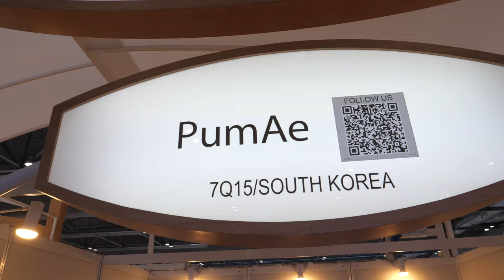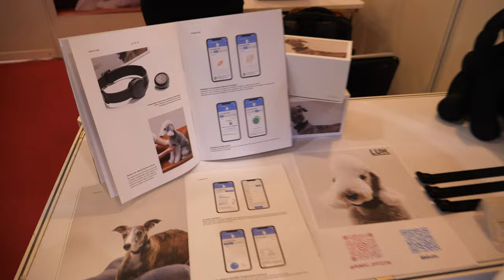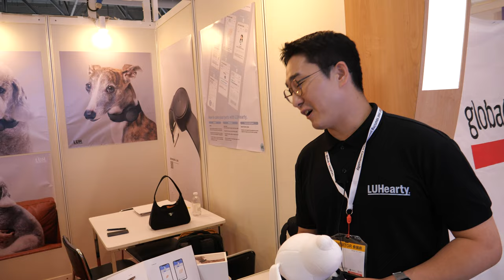PumAe: Innovative Dog Health Tracker - Skin Temp, Heart Sounds, and More!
PumAe is a healthcare device for dogs, introduced by CEO Jun Kim, representing the Pum Company. This innovative product measures various aspects of a dog's health and activity level, such as skin temperature and heart sounds. Unlike traditional tracking devices, PumAe focuses on medical analysis rather than location tracking. It offers features like calorie consumption estimation based on physical information and activity pattern monitoring throughout the day.

One of the standout features of PumAe is its skin temperature monitoring, which can detect fever and provide insight into a dog's physical condition, even when there are no visible external symptoms. It goes beyond mere step tracking and dives into the realm of comprehensive health tracking. The device's capabilities are enhanced by its application, which analyzes the autonomic nervous system, offering a holistic view of a dog's well-being.

Despite being in the early stages, PumAe has made a promising debut in the Korean market. However, it faces challenges regarding integrating 4G or 5G tracking capabilities. The main hurdle here is power consumption, as the device currently boasts an impressive 30-day battery life. A longer battery life is prioritized over adding real-time tracking features.

The concept of a single, all-encompassing health tracker for dogs is appealing, but PumAe acknowledges the nuances between dog and cat behavior. Cats, known for their fussiness, may not readily accept wearing such a device. This raises questions about whether PumAe could cater to the cat market in the future.

In terms of being the "best" health tracker for dogs globally, PumAe doesn't make such a claim. It recognizes that preferences and needs can vary between dogs and cats, and it seems to focus on excelling in its niche of medical analysis for dogs. The device's non-intrusive approach to health monitoring could make it a valuable tool for dog owners seeking a comprehensive overview of their pet's well-being.

In summary, PumAe is a groundbreaking healthcare device for dogs, emphasizing medical analysis, skin temperature monitoring, and autonomic nervous system evaluation. Despite being in its early stages, it offers a promising solution for dog owners in Korea. While integrating real-time tracking features presents a challenge, PumAe prioritizes long battery life. The device's effectiveness for cats and its global standing remain open questions, as PumAe continues to make its mark in the pet healthcare industry.